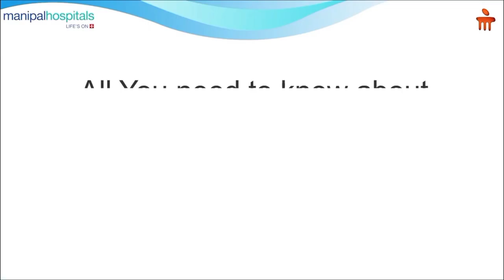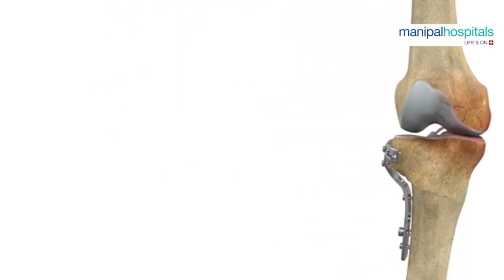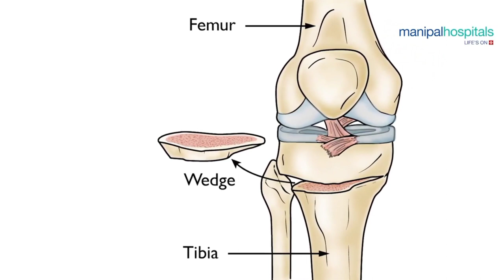High Tibial Osteotomy (HTO) In Hindi | हाई टिबियल ओस्टियोटॉमी | Dr. Rajesh Verma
High tibial osteotomy (HTO) is a widely performed procedure to treat medial knee arthrosis. Watch this video by Dr. Rajesh Verma, Consultant Orthopedics, Manipal Hospital Ghaziabad, on who should get this surgery for better joint movement.

'High Tibial Osteotomy (HTO) I Dr. Rajesh Verma I Manipal Hospital Ghaziabad'

TASL